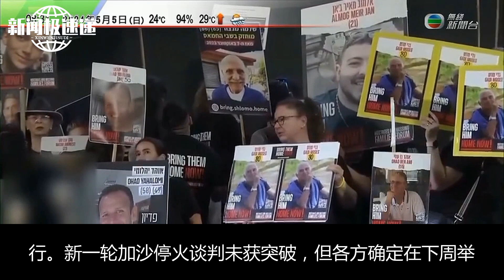新一轮加沙停火谈判未获突破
新一轮加沙停火谈判于当地时间15日在卡塔尔首都多哈举行。卡塔尔、埃及、美国、以色列四方代表参加会谈，巴勒斯坦伊斯兰抵抗运动缺席。当地时间2024年8月15日，加沙地带加沙市，以色列的袭击持续，巴勒斯坦人试图在炎热的天气里通过在海边消磨时间来降温。视觉中国 图 会谈次日，卡塔尔、美国和埃及发表联合声明称，已向哈马斯和以色列提交了一项过渡性提案，该提案与安理会第2735号决议的原则，拜登5月31日提出的原则均一致。声明还强调，过去两天在多哈举行的讨论是“严肃”和“有建设性的”，并在积极的气氛中稳步进行。

        新一轮加沙停火谈判未获突破，但各方确定在下周举行进一步谈判，以期结束延宕已久的新一轮巴以冲突。这是一个重要且复杂的问题，需要谨慎和耐心的解决。美国总统拜登的努力值得肯定，希望各方能通过对话找到一个公平和合理的解决方案，结束对人民的苦难。